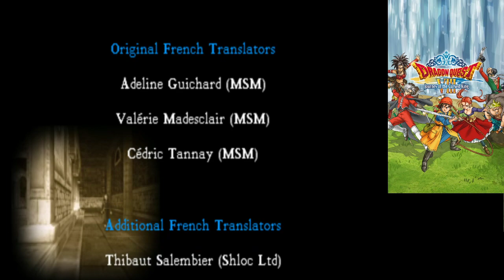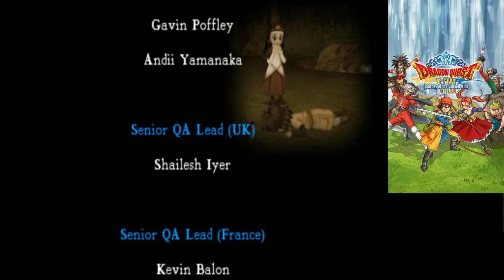VAMOS A POR EL PRIMER FINAL #12 - Dragon Quest VIII 3DS